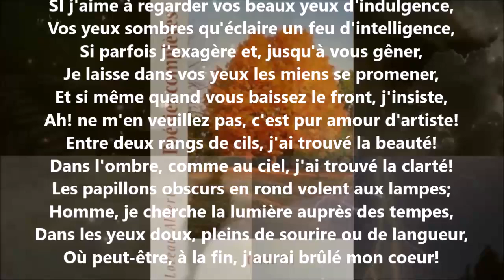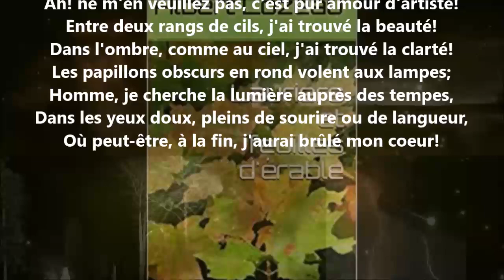Le secret des yeux I - Albert Lozeau lu par Yvon Jean